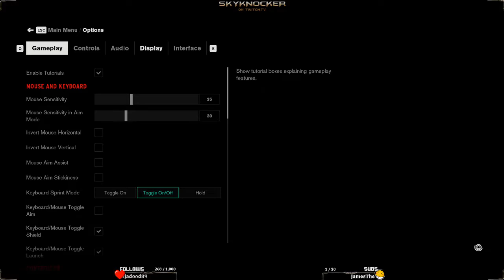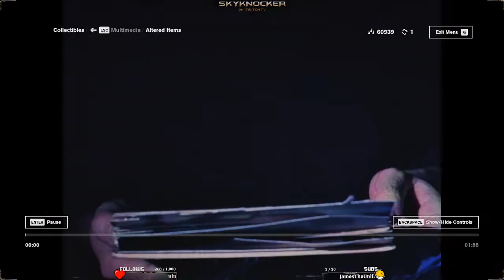[Full Stream] BioShock (Finale) & Control (Part 6)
BioShock is a shooter unlike any you've ever played, loaded with weapons and tactics never seen. You'll have a complete arsenal at your disposal from simple revolvers to grenade launchers and chemical throwers, but you'll also be forced to genetically modify your DNA to create an even more deadly weapon: you.